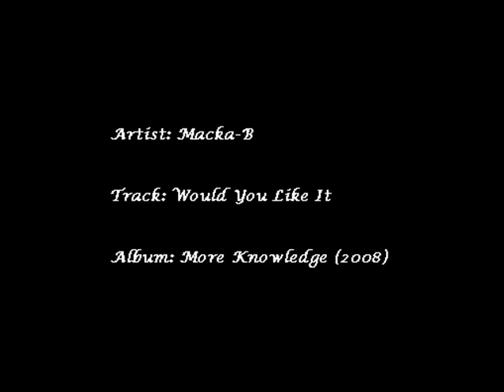Makca-B - Would You Like It